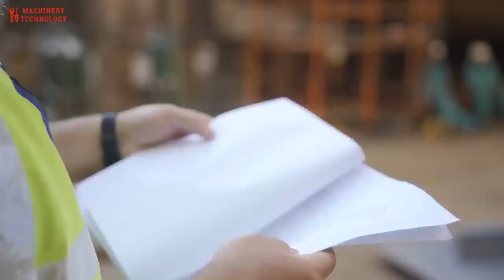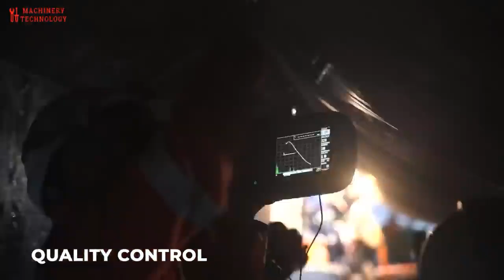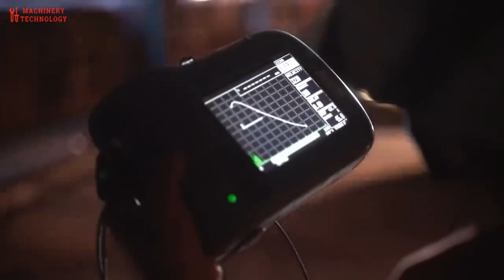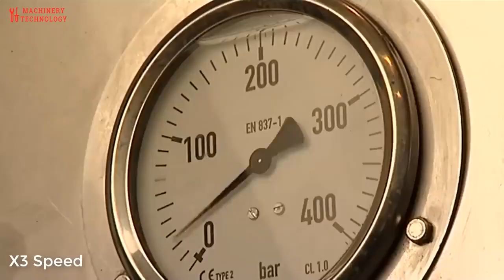Amazing Repair Huge Ship - Modern Ship Maintenance Technology